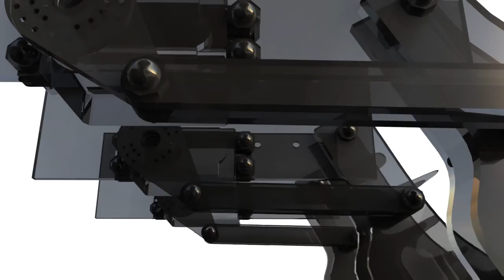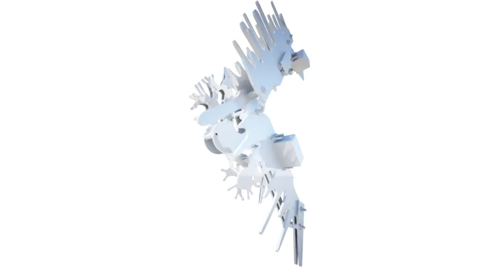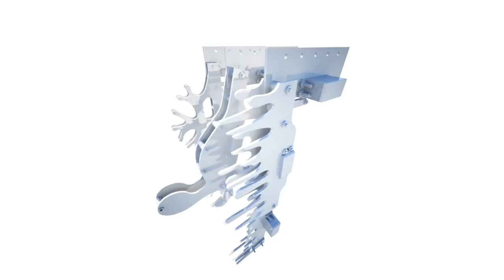mechanical sidekick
Cunhao / Sci-arc Visual Study